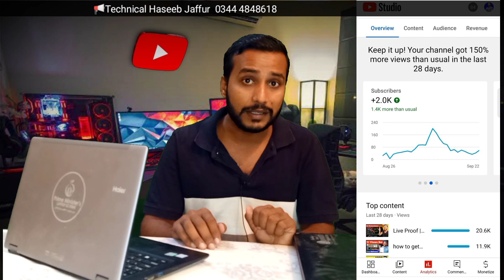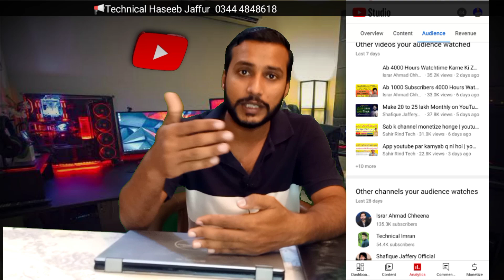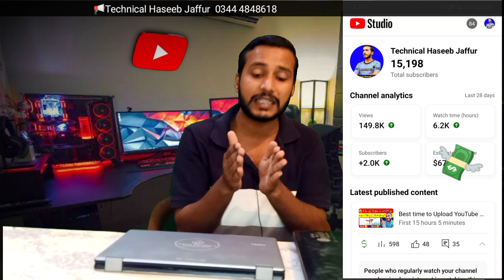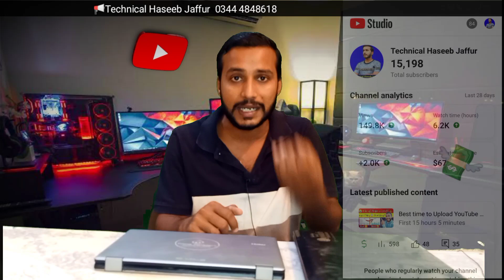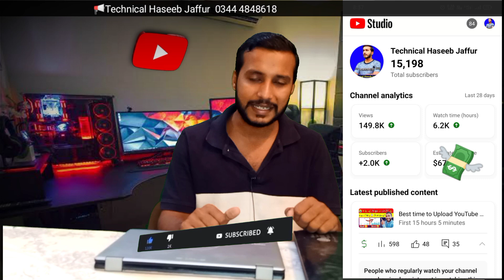4000 WatchTime kaise pura kare | 4000 WatchTime 1000 subscribers | YouTube watchtime kaise badhaye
4000 WatchTime kaise pura kare | 4000 WatchTime 1000 subscribers | YouTube watchtime kaise badhaye
How to complete 4000 hours watch time on YouTube fast only in 7 days
In this video we will discuss the best method to complete 4K hours watch time and 1k subscriber on YouTube.
Related Searching 👇
4000 watch time kaise pura kare
4000 hours watch time
4000 hours watch time kaise compl